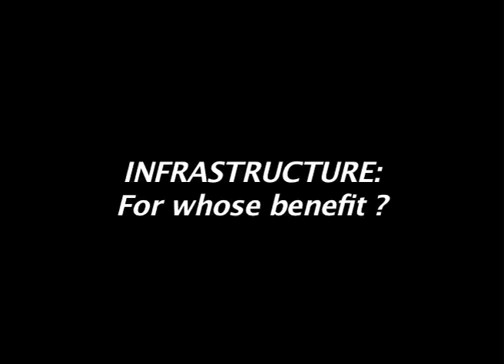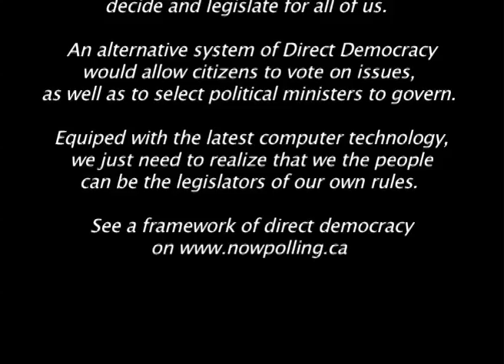Individual Property Rights Vs. Collective Human Rights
Members of the BC Legislative Assemble debate the conflicts between individual rights and collective obligations.
29 minutes.